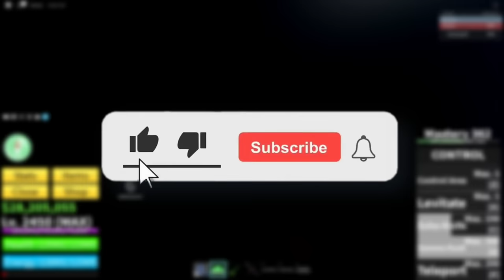Blox Fruits NEW "Control V2 Full Showcase"... ( Concept )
ignore this:
Hyperjay06 blox fruits, dragon fruit blox fruit, roblox one piece, kitt gaming, axiore,